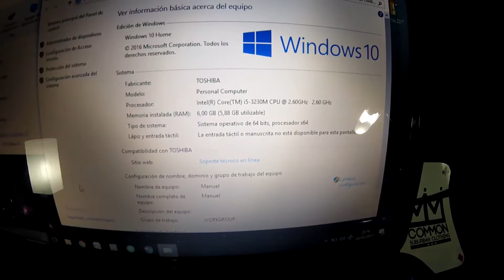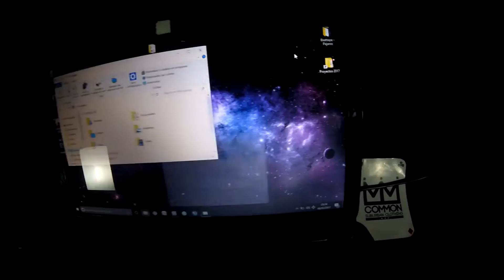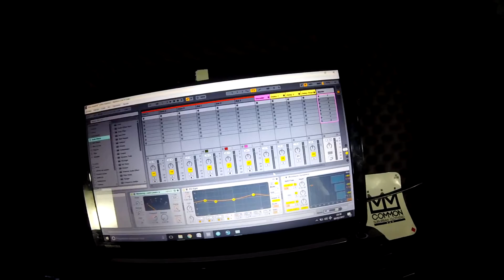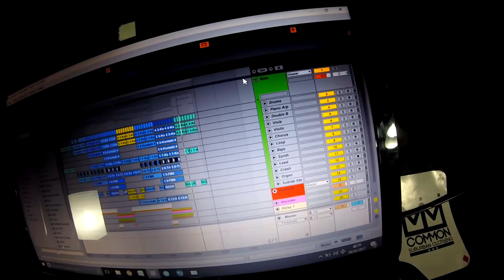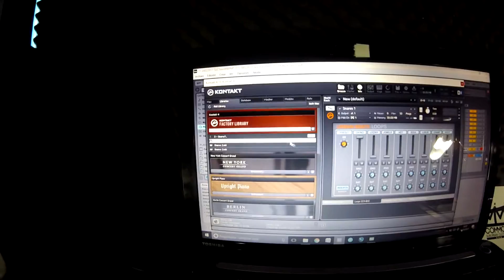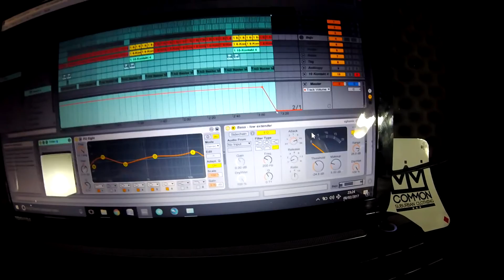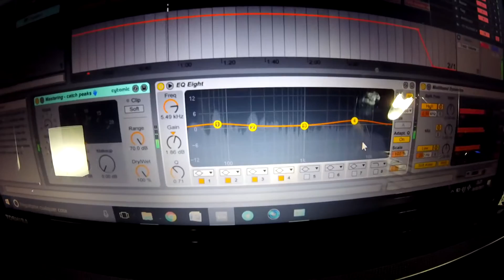5 CONSEJOS PARA MEZCLAR RAP | Explicaciones y tutorial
Saludos, mi nombre es Baster Beats y bienvenido a Sonido Hip Hop! En este vídeo se muestran 5 poderosos consejos que deberían tener en cuenta todos aquellos que están iniciandose en el mundo de la producción y mezcla de música, o en nuestro caso de rap/hip-hop.

A menudo suelen obviarse estos consejos, pero nunca viene mal recordarlos a los usuarios avanzados y enseñarlos a los más principiantes, como por ejemplo comenzar a trabajar con un buen equipo que nos permita una calidad mínima, sintetizar las composiciones y el número de pistas o añadir buenos sonidos a nuestra librería. Espero que les guste el vídeo!